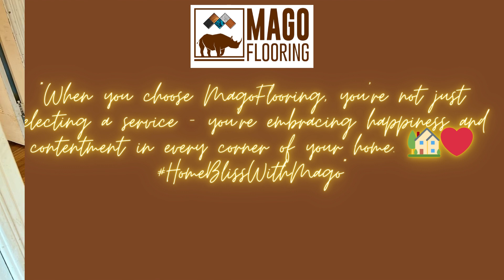MagoFlooring: The Art of Floor Renovation and Refinishing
Join us at MagoFlooring as we take you through the intricate process of floor renovation and refinishing. From assessing the initial state, selecting the right tools, to the final polished look – witness the transformation that has amazed countless clients.